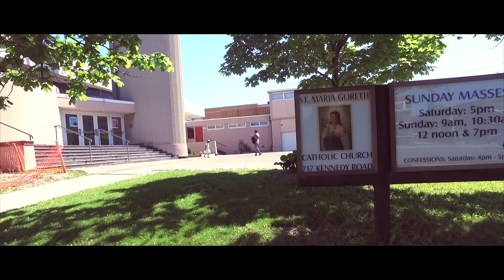Baptism: JED SIMON BAUTISTA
A 'one-man-run-and-gun shoot' June 3, 2017, Scarborough, Ontario CANADA

Seek Ye First by Linda McKechnie; The Don Marsh Chorus and Orchestra - iTunes
Jesu Joy of Man's Desiring by Bach - Public Domain

All footage shot handheld with:
DJI OSMO
Sony HXR-MC50U